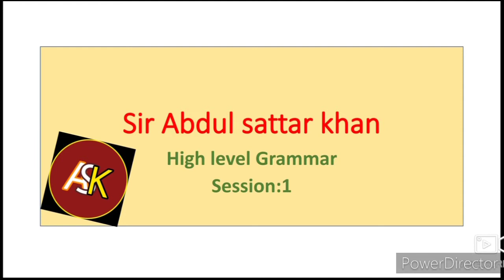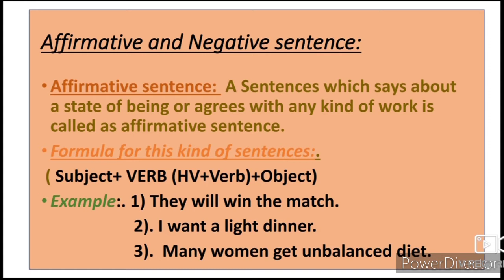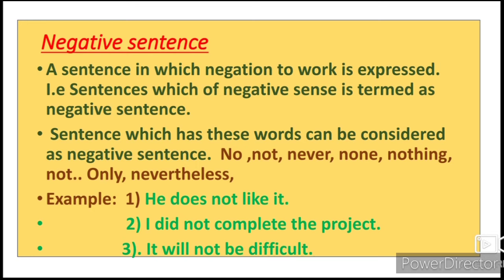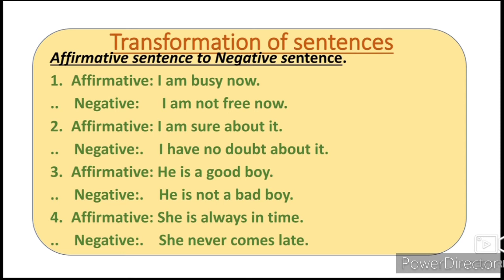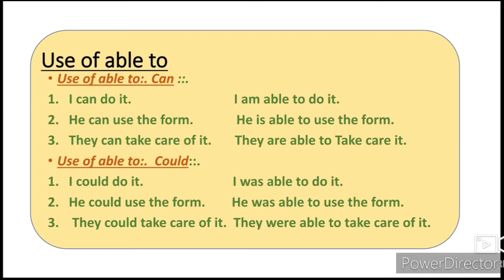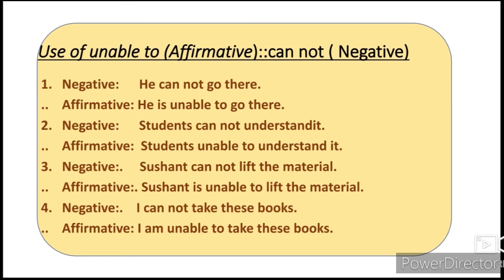12th & 10th class English Grammar lessons Urdu/Hindi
This video gives you complete information about how to change affirmative sentence to Negative sentence and negative sentence to Affirmative.
Basic English grammar primary school High school students. English Grammar lessons Urdu medium channel This video is useful for beginners English language. This video is useful for students of SSC and HSC as well as all High school students.
affirmativetonegativeEnglish grammar add a question tag